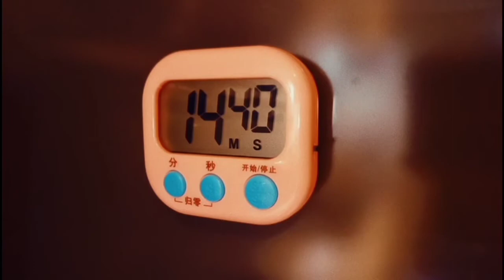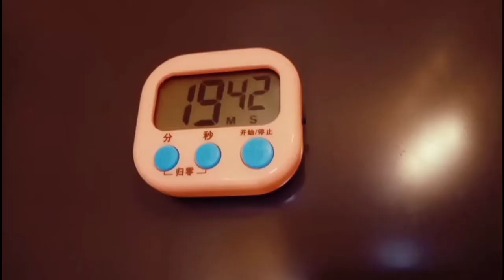兩分鐘學會羅宋湯